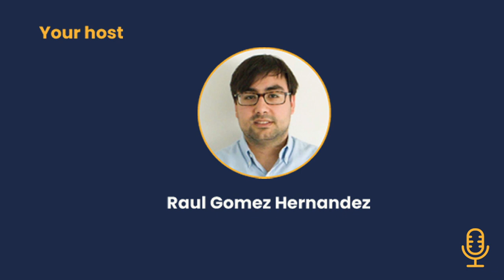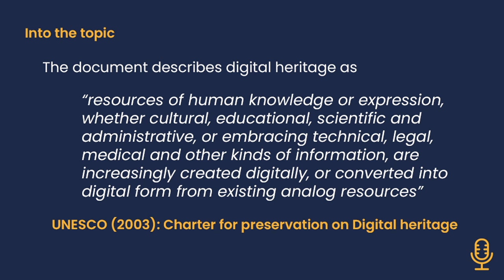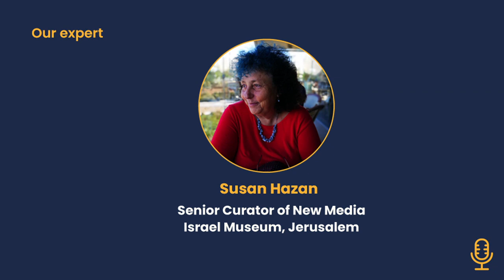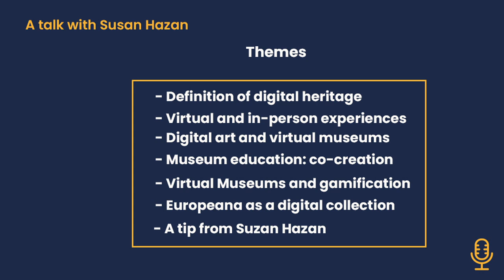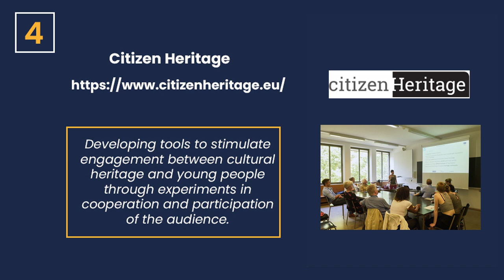Episode 1. Talk with Susan Hazan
Hello everyone! Welcome to the  DH Education Podcast, your program to be updated on the digital heritage education domain.

In this first episode we will talk with Susan Hazan about the definition of digital heritage, the future of museums, the role of heritage education today, and how young people respond to the technological innovations in museums.

Chapters

0:00 Introduction to the episode
0:45 Topic of the week
2:19 Talk with Susan Hazan. Presentation of the speaker
3:20 Talk with Susan Hazan. What left to be done in her career?
4:48 Talk with Susan Hazan. Definition of digital heritage
7:27 Talk with Susan Hazan. Virtual and in-person experiences
9:57 Talk with Susan Hazan. Digital art and virtual museums
15:03 Talk with Susan Hazan. Museum education: co-creation
19:32 Talk with Susan Hazan. Virtual museum and gamification
22:14 Talk with Susan Hazan. Europeana as a digital collection
25:16 Talk with Susan Hazan. A tip from the expert
26:36 Recommendations of the week
27:46 Thank you and see you on Sunday